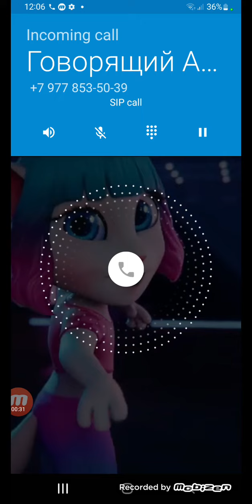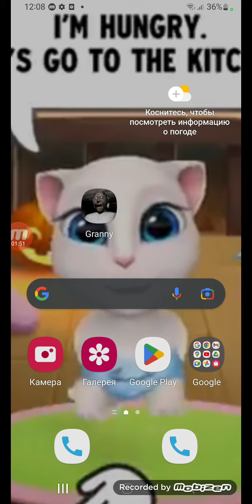Мне звонит Говрящий Анджела